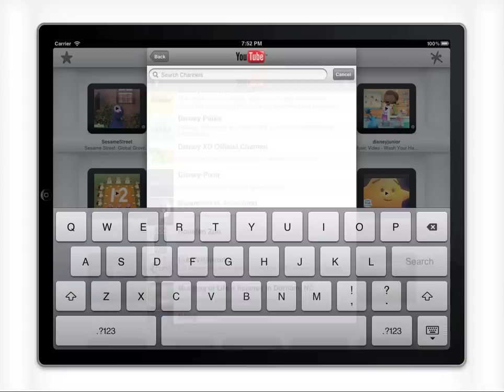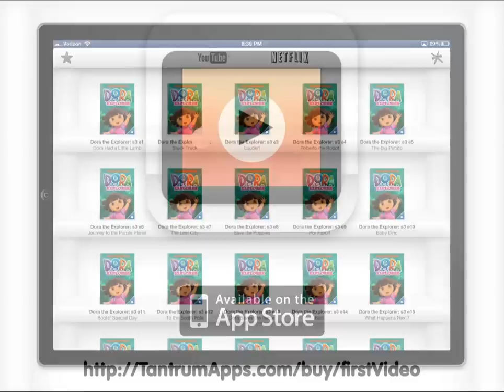FirstVideo for YouTube and Netflix Demo for iPad, iPhone and iPod Touch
- Have you ever played a YouTube video for your kid only to end up with a list of "recommended" videos which aren't really appropriate? This happens all the time with me and my daughter, so we created FirstVideo.

FirstVideo provides a clean, kid friendly environment to watch YouTube and Netflix videos. The interface is easy enough for your child to use by themselves and can be tweaked by a parent to allow access to only the videos you approve.

Here are some of the features of FirstVideo:

YouTube Videos for Kids

- We've preloaded over twenty of our favorite kid-friendly and parent-approved YouTube channels for you to watch.
- Tap on the YouTube logo to show the list of channels.
- Enable Parent Mode to allow searching for more YouTube videos.

Netflix TV Shows

- If you have a Netflix account, you can enjoy quick access to some of the best kids TV shows we've found.
- Tap on the Netflix logo to load the list of TV shows available.
- Pick from ten of the most popular kids TV shows with more being added.

Starred Videos

- Mark your favorite videos for easy access anytime. Just tap and hold on a video to add a star.
- Tap on the Star icon to see the videos you've marked.
- You can mix videos from YouTube and Netflix in the same section.

Recommended Videos

- We've added some of our favorite YouTube videos to a special recommended section.

Even More Good Stuff

- It's a universal app for both iPhone and iPad so you can watch videos at home or on the road.
- Lots of settings allow parents to customize the experience for their kids.
- You can disable playing over cellular networks to limit data usage.